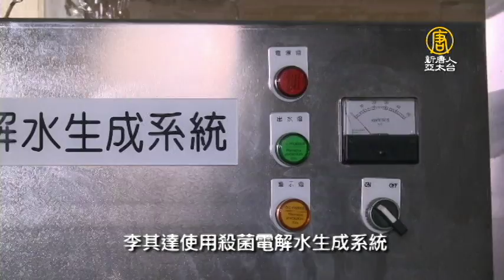【新唐人/NTD】把蔬果揉入麵糰 李其達無麩質創意烘焙｜無麩質｜創意烘焙｜烘焙食品加工廠｜烘焙業｜創業｜李其達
吃的健康，已經是全球性的議題。接下來帶您看到，台灣食品烘焙業競爭激烈，量販店、超商，都推出烘焙相關產品，不僅下游廠商動得快，就連食品加工廠，也瞄準烘焙市場，在烘焙食品加工業有20多年經驗的李其達，以無麩質為主打，結合蔬果等天然食材，做出具有創意、特色的產品，也和產銷班合作，為農特產品加值。